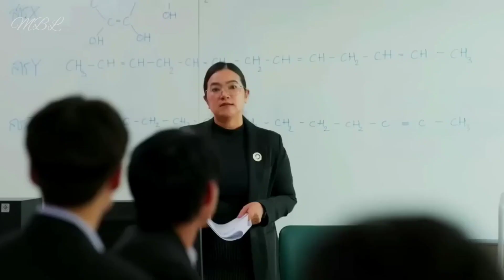[FMV] Akk and Ayan || The Eclipse The series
🎁 Ábreme 🎁

🌈Hola mis hermosos belecitos, bienvenidos a esté canal  espero que tu estadía aquí sea maravillosa mientras vemos asiático gays y chicos 2D juntos.

🔥 Momentos del AkkAyan pareja principal de Eclipse the series, una de las mejores parejas de la GMMTV.